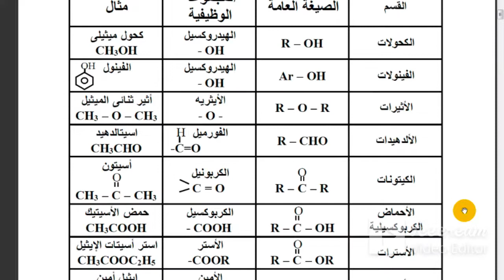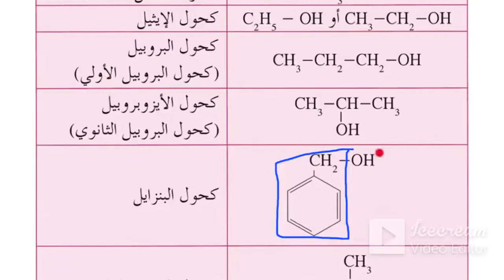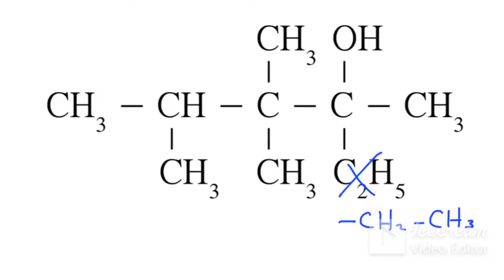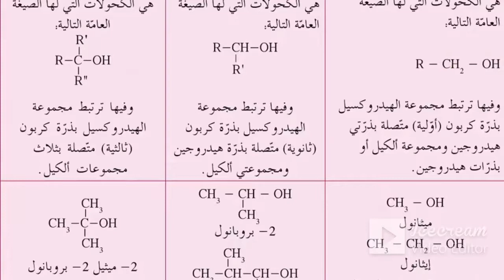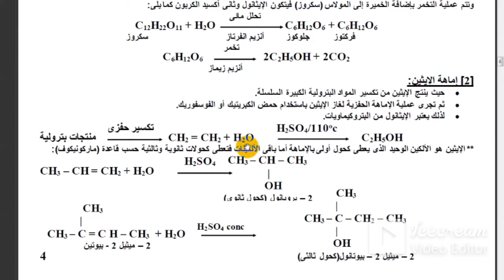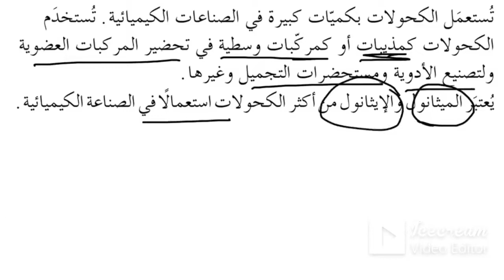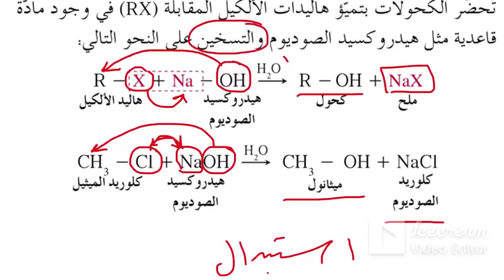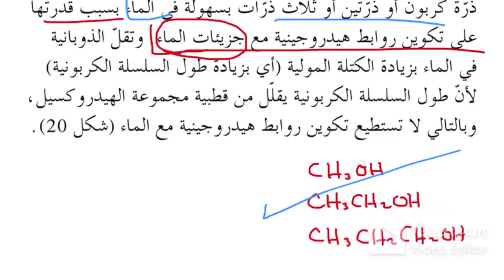الكيمياءالعضوية(كحولات وفينولات)3ث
قناةSTARALBOSS
الجديدة تعليميةرياضية-مراجعة كيمياءعضوية3ث-الدوري الانجليزي-كره قدم عالميه -الاهلي بطل افريقيا-منتخب مصرابطال افريقيا😎👍مراجعه نهائيه كيمياء-امتحان اخترومقالي2022مراجعه نهائيه -كاس الامم الافريقيه22- قطر2022افلام تاريخيةوثائقية-تعليم ثانوي حديث امتحانات تابلت-سوبرمدرسه قناه تعليم عن بعد وبث مباشر تعليمي لجميع طلاب الوطن العربي من المحيط للخليج المرحلة الثانوية والمتوسطة-امتحانات وشرح ومراجعات عامة ونهائية متخصصة بواسطة افضل كبارمعلمين مصروالوطن العربي لجميع المواد العلمية-كيمياء-فيزياء-احياء-رياضيات -لغات متنوعة عربي انجليزي فرنسي الماني ايطالي-صيني...الخ-كيمياكده👍😎تعليم وشرح وامتحانات !بث مباشرتعليمي لمقررومنهج الكيمياءللمرحلةالثانويةالعامة اخبارطريفه وذكاءاصطناعي-بث مباشروشرح وحل امتحانات الكترونيةحديثة لمقررات علم الكيمياء-بث مباشرتعليمي منتخب مصرابطال افريقيا😎👍محمدصلاح فخرمصرونجم ليفربول-كيمياءللمرحلة الثانويةالعامة_شرح وامتحانات الكترونيةحديثةلمقررات الكيمياءلصفوف المرحلةالثانويةالعامةوالازهرية_منوعات-اخبار-افلام رعب -وثائقية-مواقف وطرائف-زكريات-رياضة-فنون-ثقافة-متنوع-قناه ثقافيةعلميةاجتماعيةورياضيةتعليم وترفيه-تيك توك-افلام وثائقية-بث مباشرمنهج الكيمياءللمرحلةالثانوية لجميع الفرق مصري وسعودي-الكيمياءمركزالعلوم-الحساب الكيميائي-التحليل الكيميائي -الكيمياء العضوية-العناصر الانتقاليةوالحديد-بنية الذرة والجدول الدوري والروابط الكيميائية للمرحلة الثانوية العامة والازهرية ودول الخليج العربي. !!